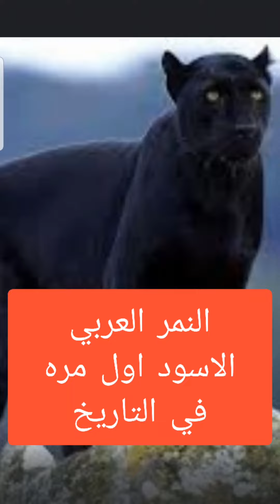The first black Arab tiger in Saudi Arabia, a real photograph 😲😲😲😲😲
first black Arab tiger in Saudi Arabia